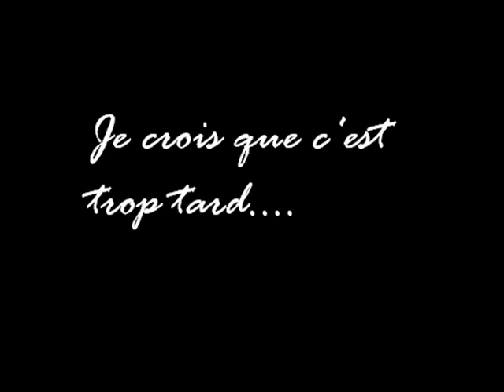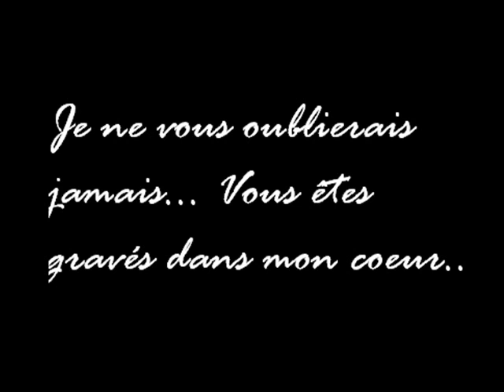On s'attache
Les amis... je me suis attachée...